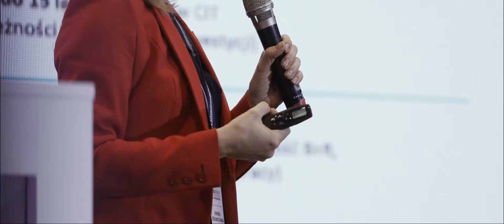9. Forum MotoSolutions - wypowiedź przedstawicielki EY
AutomotiveSuppliers.pl